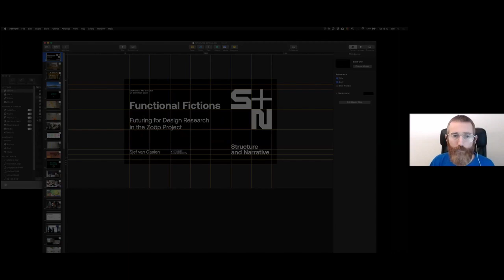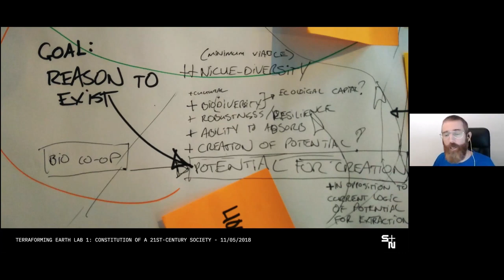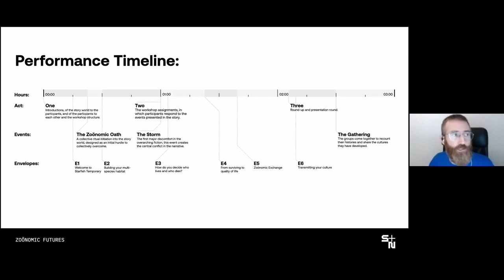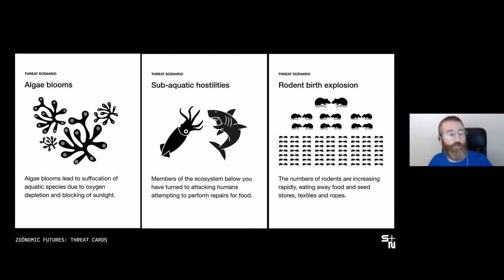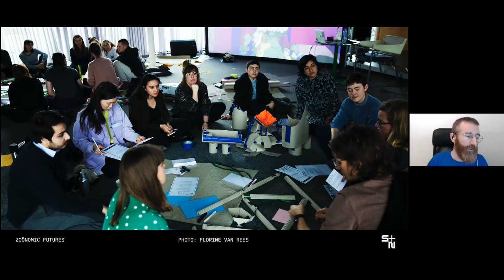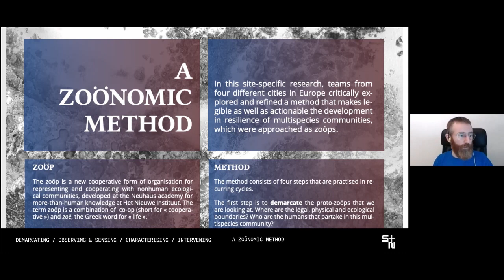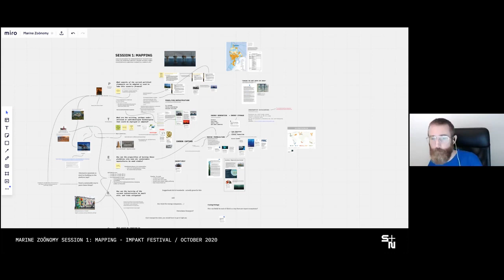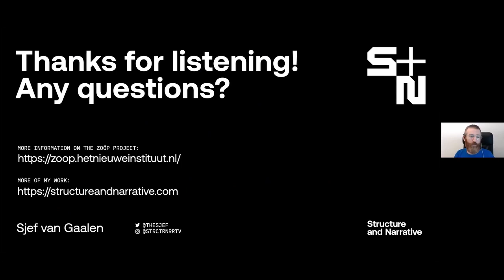Sjef van Gaalen – Functional Fictions: Futuring for Design Research in the Zoöp Project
The first CreaTures & Friends seminar had Sjef van Gaalen (@thesjef) introducing the Zoöp project, a new legal format to strengthen the position of non-humans in human societies and engender ecological regeneration.

CreaTures project has received funding from the European Union’s Horizon 2020 research and innovation programme under grant agreement No 870759. The content presented represents the views of the authors, and the European Commission has no liability in respect of the content.